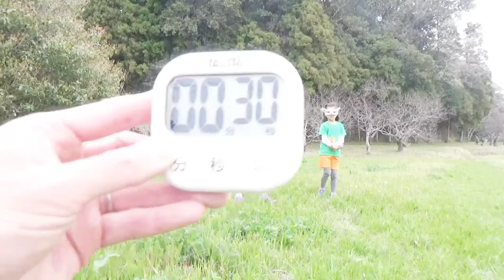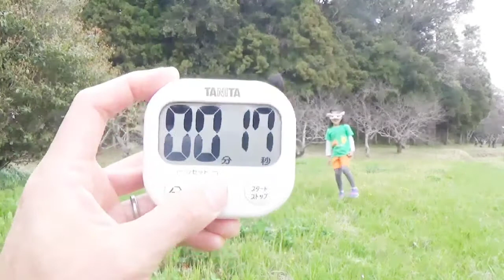【🍋🍊柑橘系の巻】#68 ママ vs 娘 ガチンコ‼️三番勝負‼️勝つのはどっちだ⁉️（なわとび・階段ダッシュ・しっぽとり鬼ごっこ）ママ誕生日おめでとう企画 (🌈にじいろ動画😄番外編)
💛リズミカルガス「めおとぜんざい」🎵

番外編【🍋🍊柑橘系の巻】
ママ（👸美智子様）誕生日おめでとう企画🎉

ママ vs 娘（次女🍋レモンちゃん６才）

 ガチンコ‼️三番勝負‼️

☆かけあし跳び対決
☆階段ダッシュ対決
☆しっぽとり鬼ごっこ対決

勝つのはどっちだ⁉️

❤️親子で音楽🎵
💜親子で介護予防🍀
🌏️親子でむしとり
🌏️親子で野外ごはん
【番外編】
🍋柑橘系の巻🍊